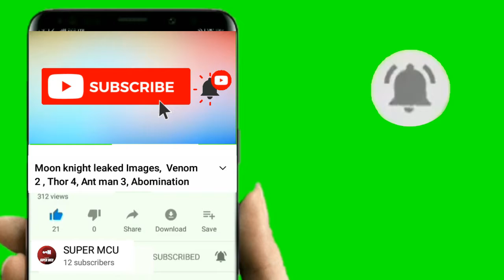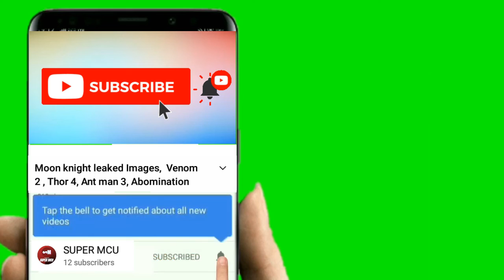Sinister War #4 | Marvel Sinister War #4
1 like :- 1 Motivation

spiderman
sinister war #4
sinister war issue 4
sinister war chapter 4
 sinister war
 what if spiderman
what if marvel
 comics
marvel cmics
spiderman vs sinister six
what if mcu
sinister war marvel
sinister war preview
spider man
savage six
savage six marvel
savage six vs sinister six
savage six spider man
end of spiderman
spidermans death
kindred marvel
SUPERMCU